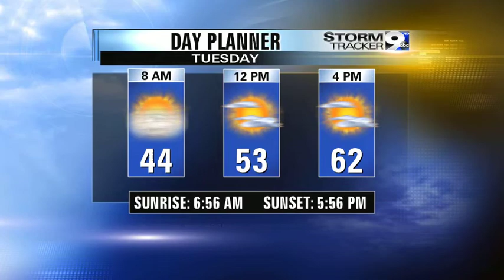Stormtracker 9 Update February 25, 2014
Weather update for western Oregon from KEZI 9 Meteorologist Melissa Frey.